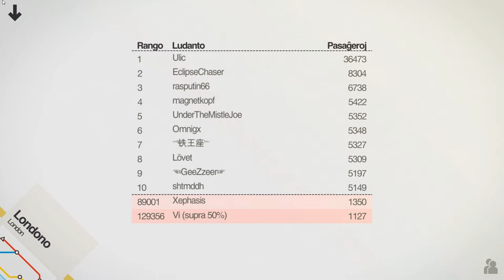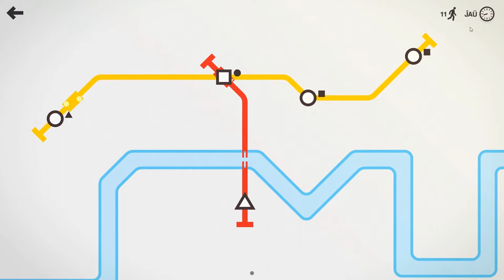Esperanto - Mini Metro 3 - Nun mi havas sistemon